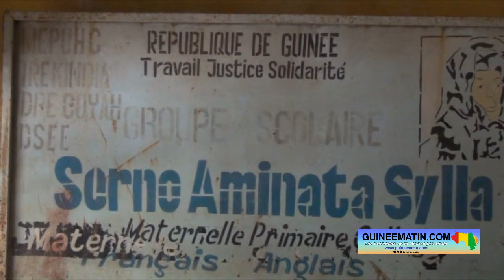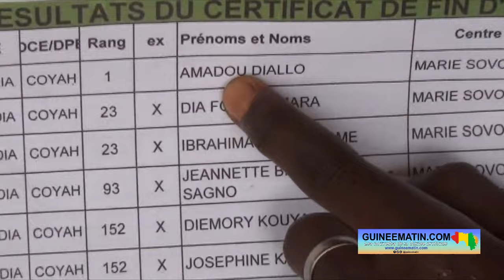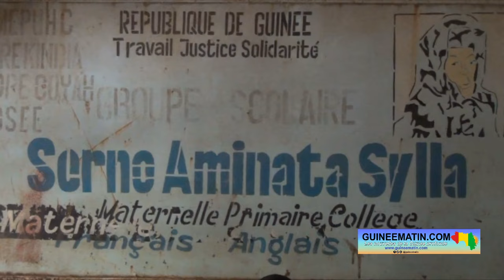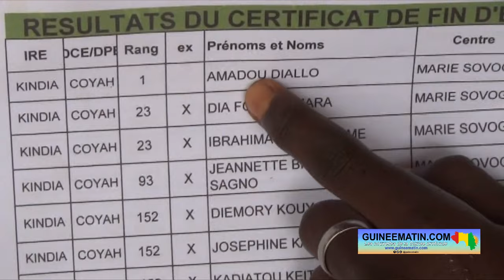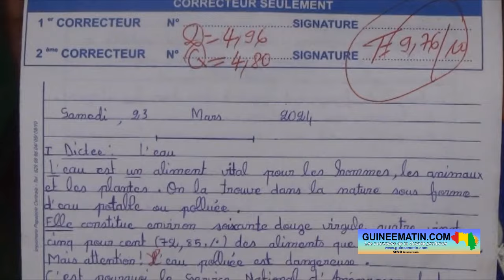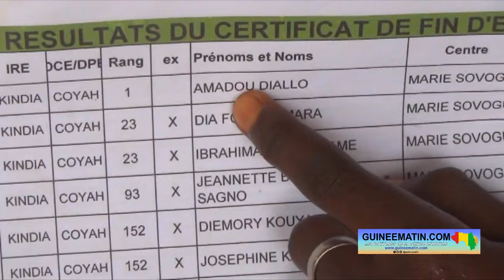🔴Amadou Diallo, premier à l'examen d'entrée en 7ème (CEE) à Coyah : « je veux devenir militaire »